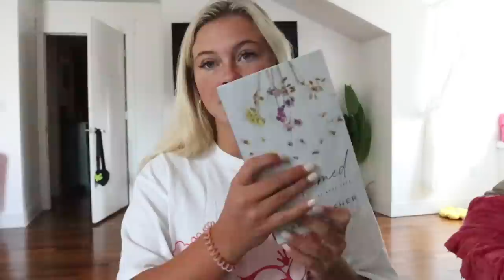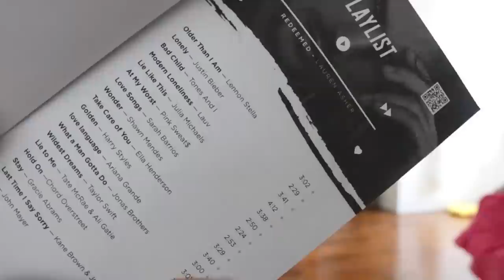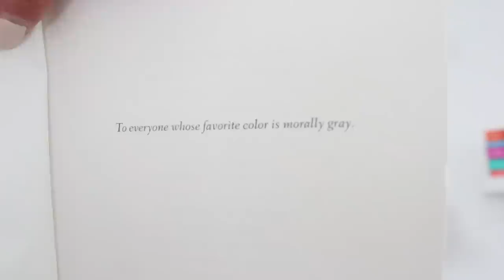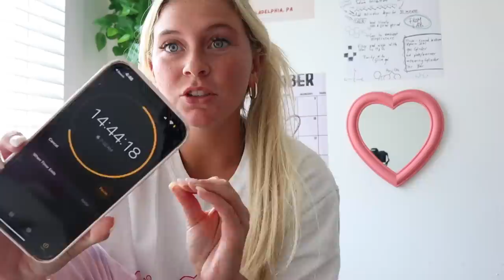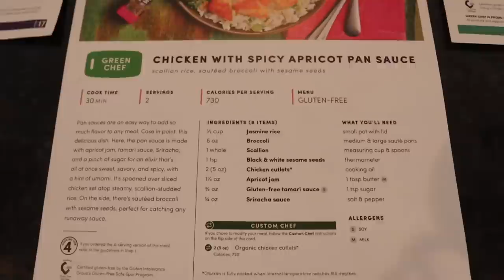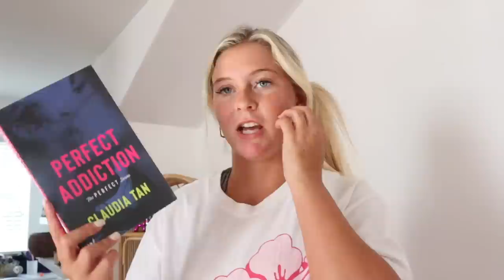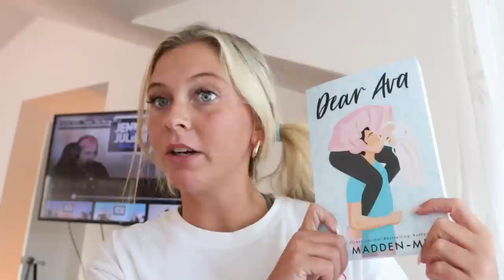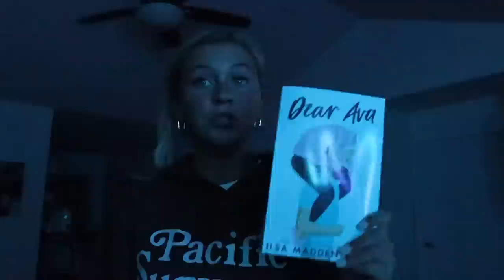reading for 24 hours.... again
bookstagram- whatsdesreading
VSCO-desssidster
good reads-